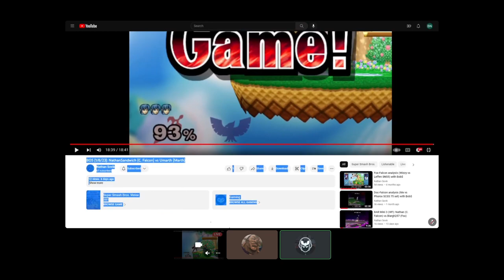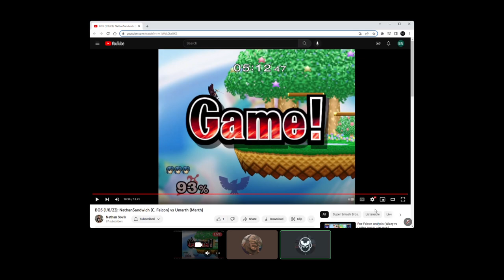Marth-Falcon analysis (Me vs Umarth) with Bob$